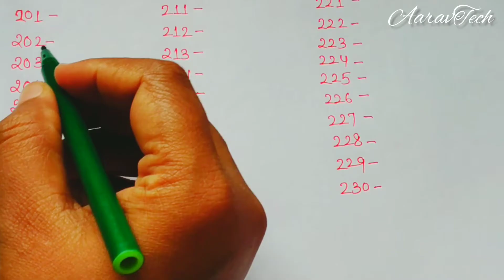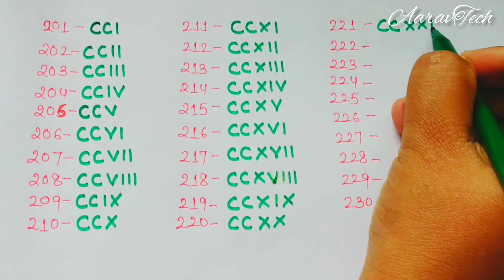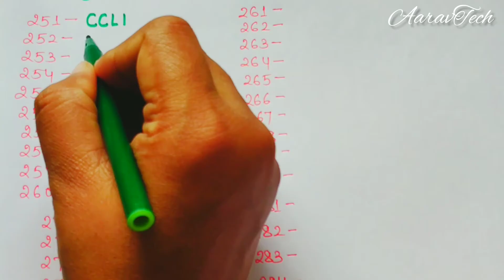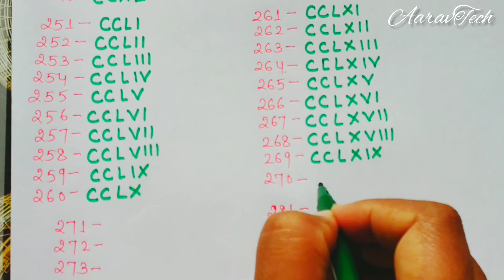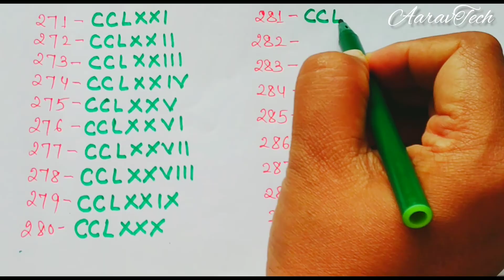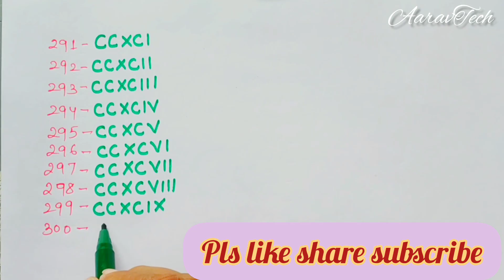Roman Numerals 201 to 300 ll Roman Ginti 201 sw 300 tak ll Roman Number 201 to 300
Roman Numerals 201 to 300 ll Roman Ginti 201 sw 300 tak ll Roman Number 201 to 300 l

Hello friends,

About:
 Aarav Tech is an educational channel, where you can find interesting educational video continue posted a new video.

7

About this Video:
Roman numbers
201- CCI
202- CCll
203- CClll
204- CClV
205- CCV
206- CCVI
207- CCVll
208- CCVlll
209- CClX
210- CCX